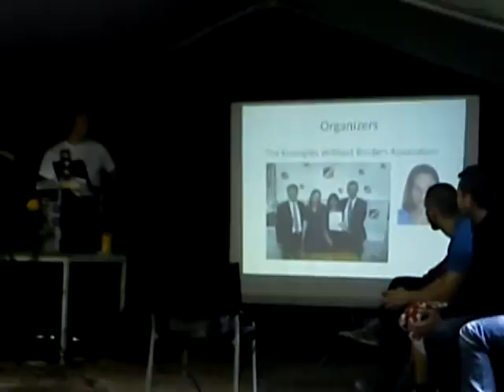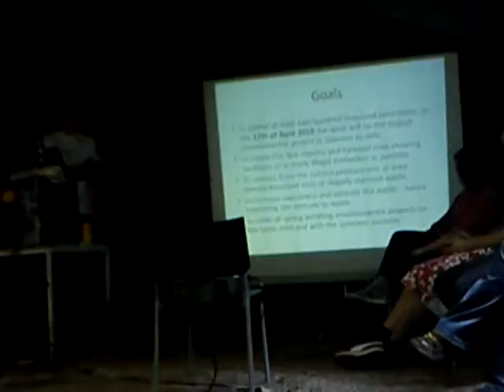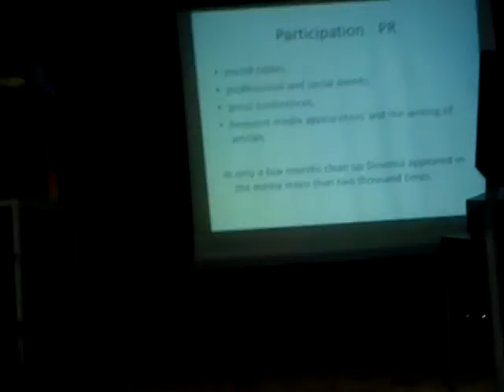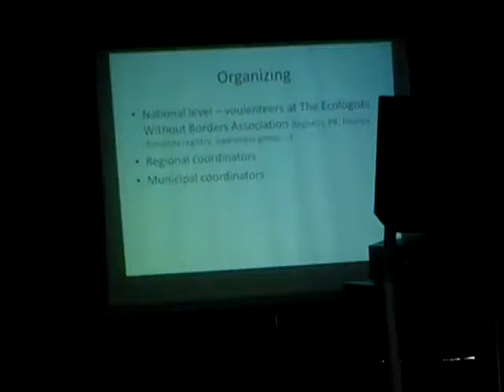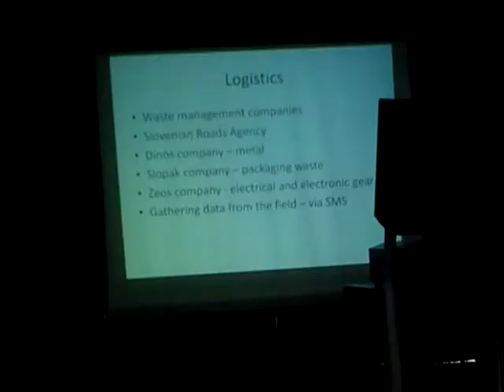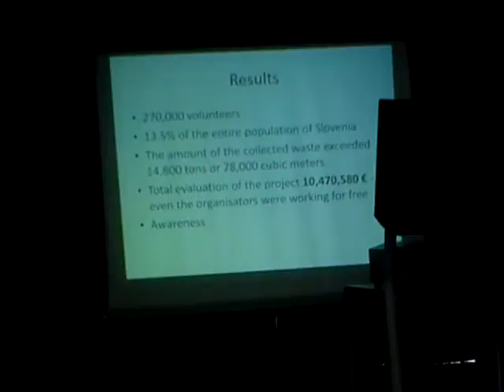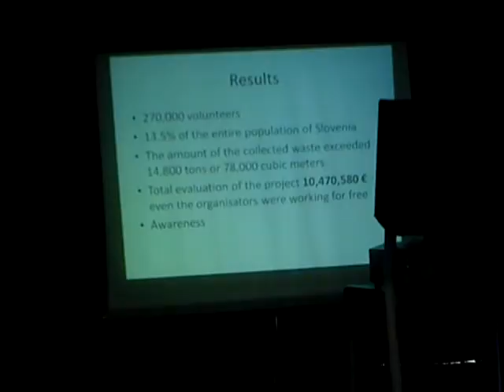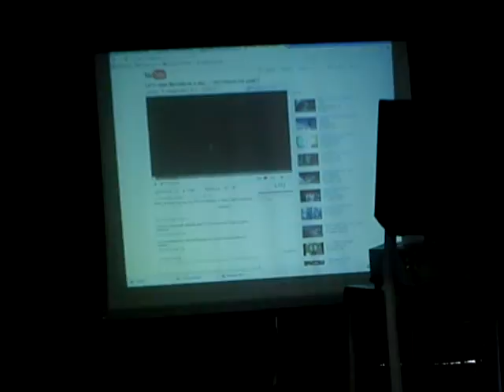MOV00203 1 Nature, Open Source Human, Draft Clip, Estonia, Eesti .:.